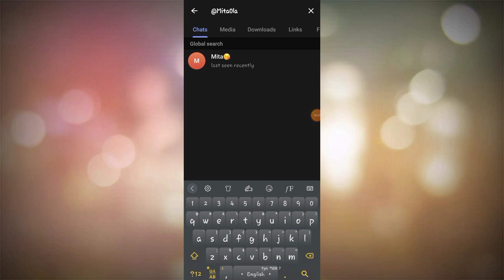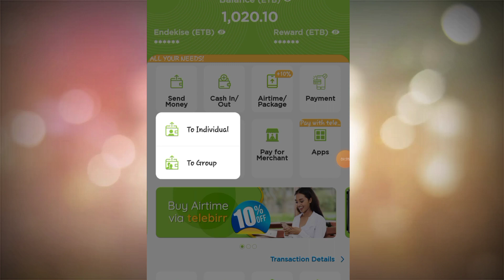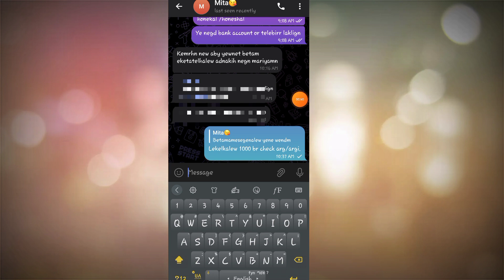1000 ብር አሁን ኑ ተቀበሉ በ TELEBIRR/GIVEAWAY WINNER